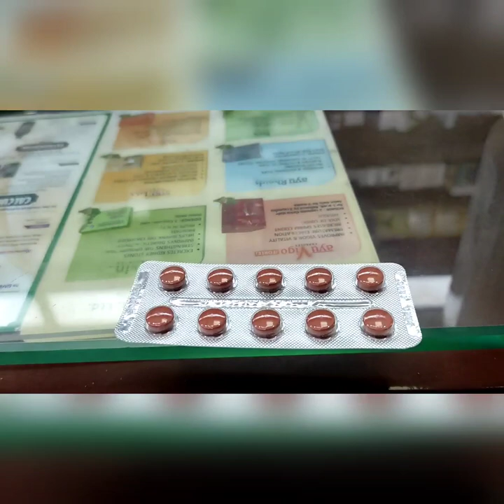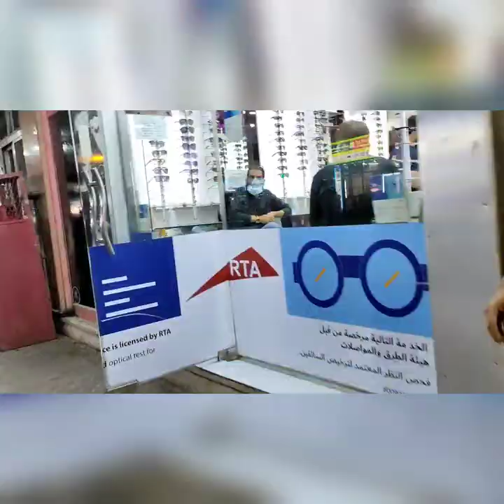The bachelor's life , My first vlog | Umar Faruk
My First Vlog in United Arab Emirates